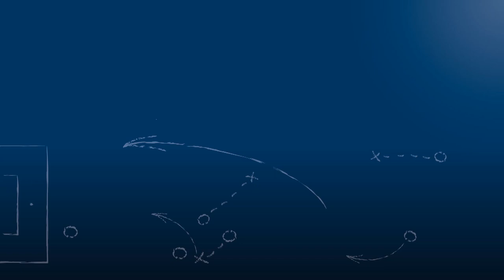Lukas Kwasniok - Karlsruher SC U19 - zum Spiel vs. 1. FC Kaiserslautern U19, 5.5.2018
"Meinem Verein weiterhin die Treue zu halten - das ist mein Ziel fürs kommende Jahr."

Lukas Kwasniok, Trainer des Karlsruher SC U19, im FuPa.tv-Interview zur Begegnung Karlsruher SC vs. 1. FC Kaiserslautern am 5.5.2018, dem 26. und letzten Spieltag der A-Junioren Bundesliga Süd/Südwest 2017/18.

Das Interview wird präsentiert von der Select GmbH.